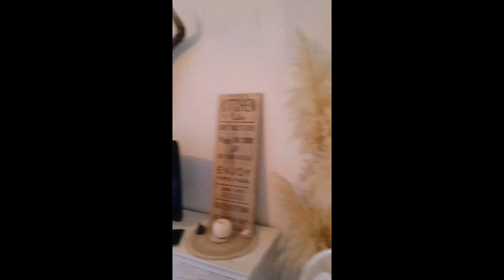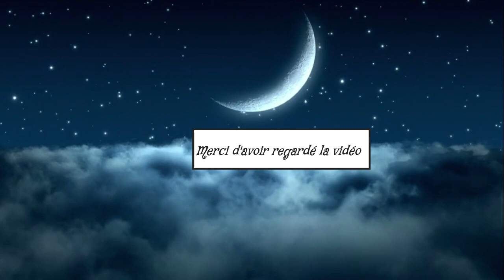Vlog vacance🌴🏝️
Vlog vacances à la Ciotat
1ère partie
Dites moi si ca vous plait les vlogs
⛱️Bon visionnage